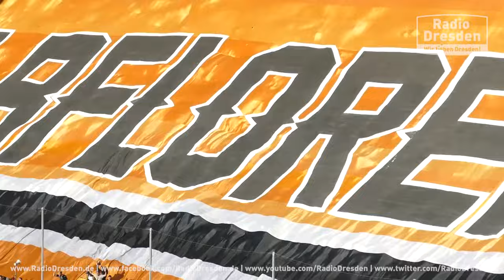Die geilste Dynamo-Choreo aller Zeiten.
Unglaublich. Sensationell. Wahnsinn. Europas größe Blockfahne. Dynamos geilste Choreo. Wir lieben Dresden!